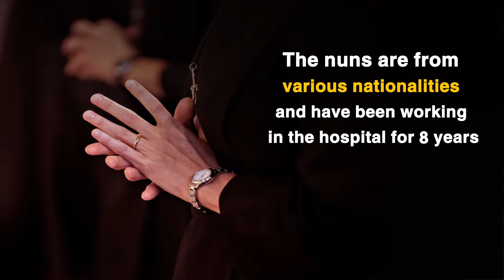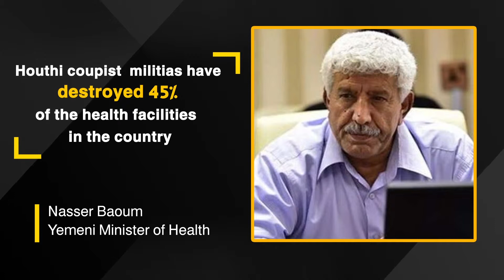Houthi militia administrative staff, including 12 nuns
Houthi militia turned a psychiatric clinic in the city of Hodeidah into a military barracks
Detained medical and administrative staff, including 12 nuns